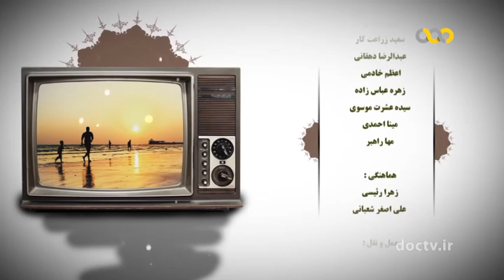بندر عباس ۲